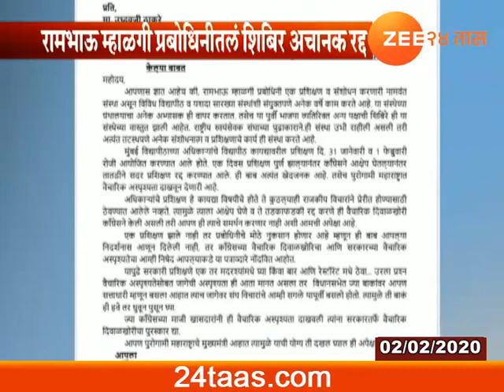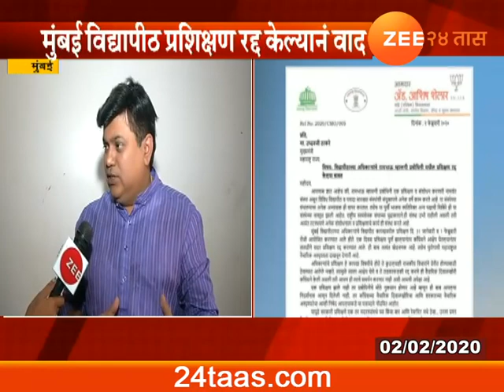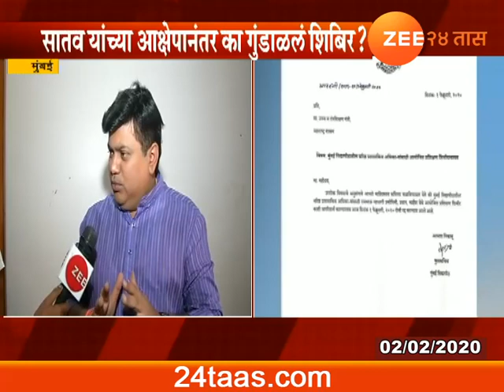मुंबई | रामभाऊ म्हाळगी प्रबोधिनीतलं शिबीर अचानक रद्द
Mumbai Vidyapeeth Trainning Cancel Contro